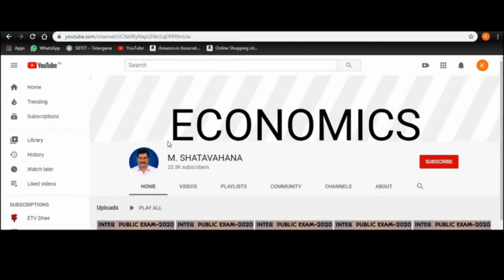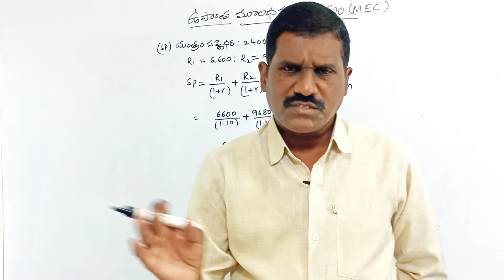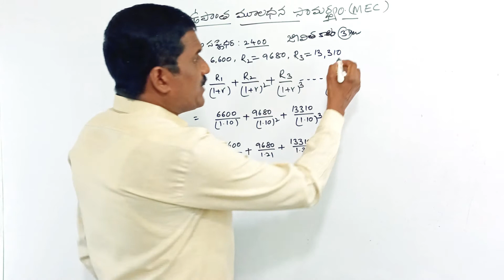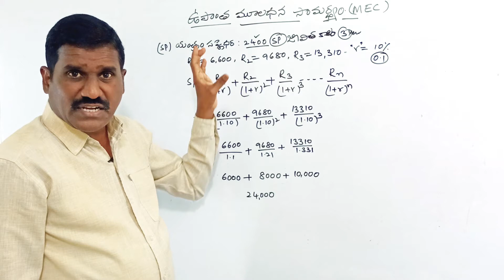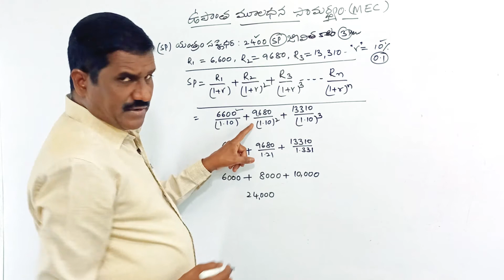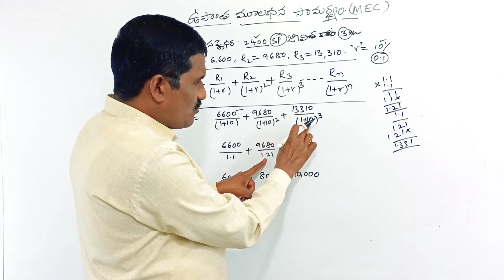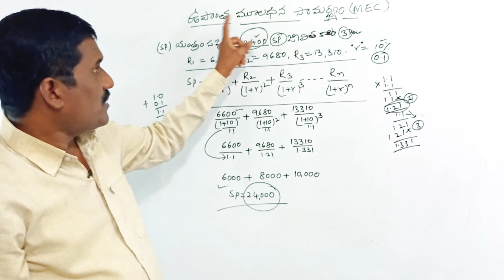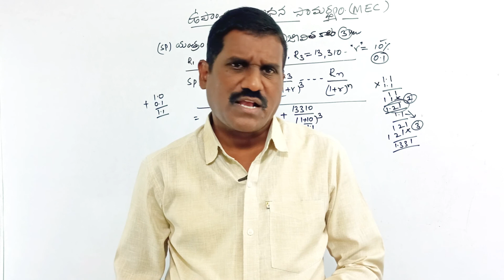ఉపాంత మూలధన సామర్ద్యం MEC ||marginal Efficiency of capital || economics ||BA I YEAR SEMESTER-2